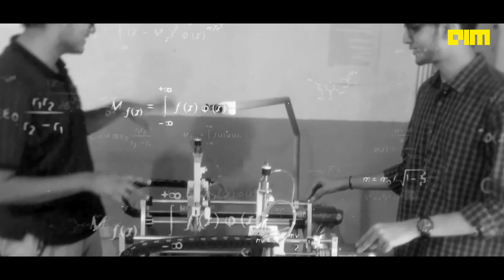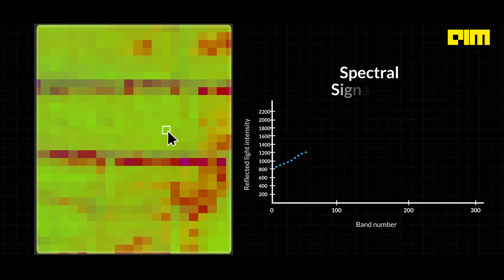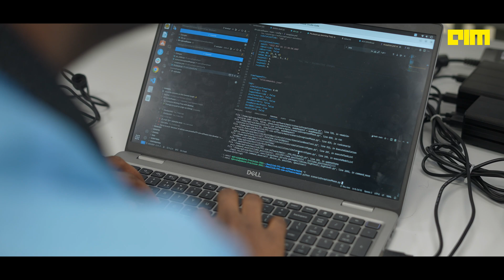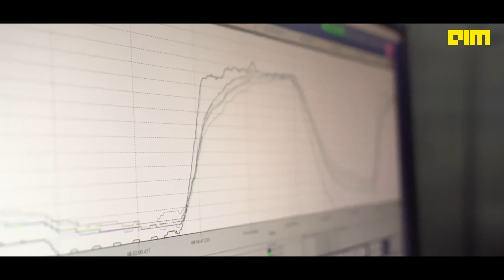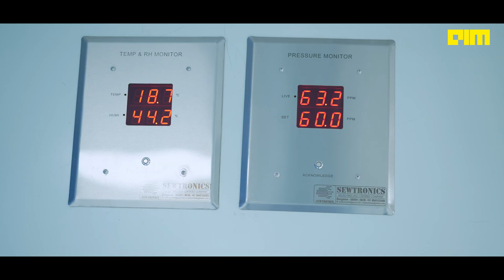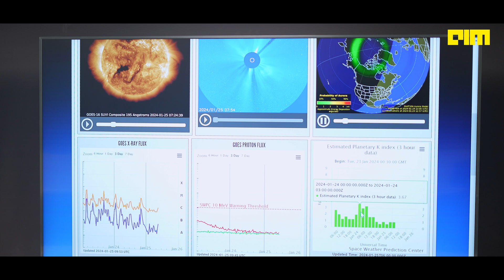Inside Pixxel's Satellite Manufacturing Facility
In this episode of 'AIM Originals', we take a sneak peek inside Pixxel's Satellite manufacturing facility nested in the bustling city of Bengaluru in Karnataka, India.

AIM got exclusive access to Mega Pixxel, the Google-funded company's manufacturing unit which is going to enable their mission to launch a constellation of hyperspectral satellites.

The team took us through their electronic and testing room, their assembly and clean room, and the uber-cool mission control room where one can track Pixxel's Satellite, it's location, output etc in near-real-time.